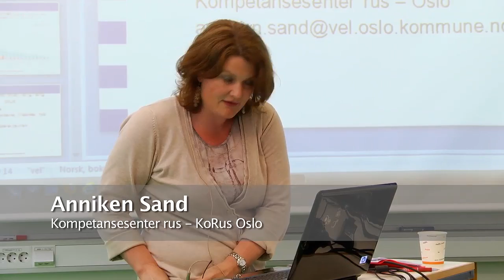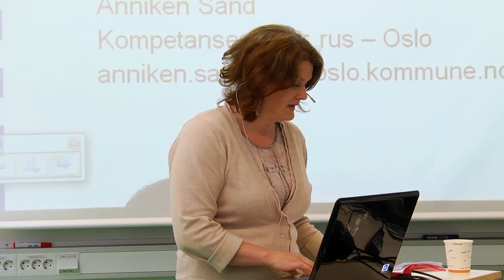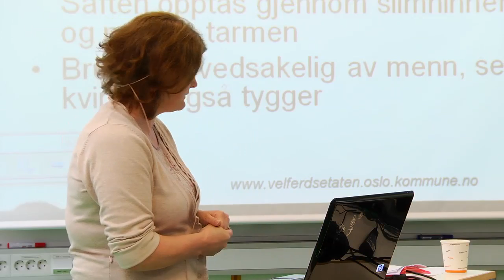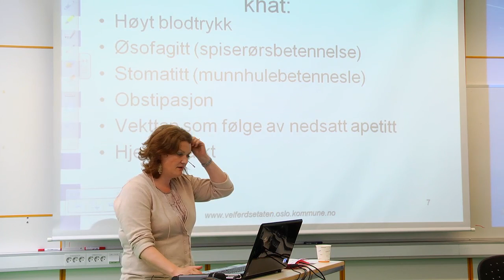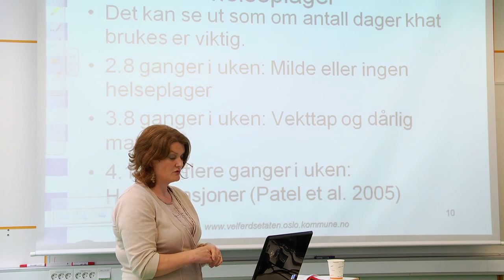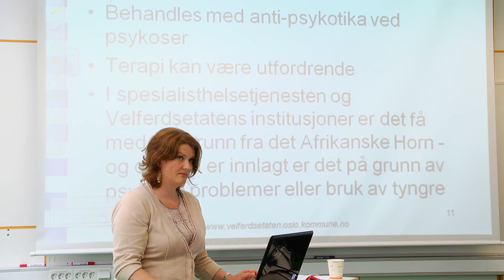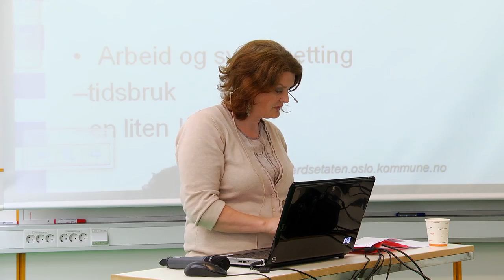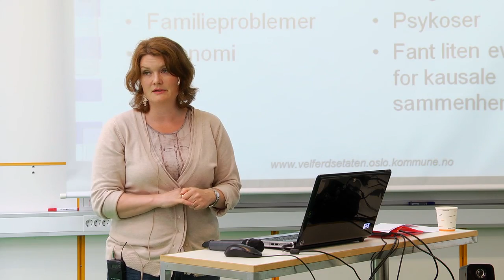Khat: Et sosialt fenomen eller et rusproblem?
Anniken Sand, Kompetansesenter rus - KoRus Oslo